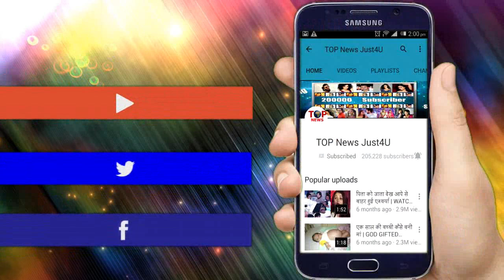BB13 || WOW! SHENAZ के भाई SHEBAZ को SALMAN देना वाले हैं बड़ी "खबर" उड़ेंगे होश